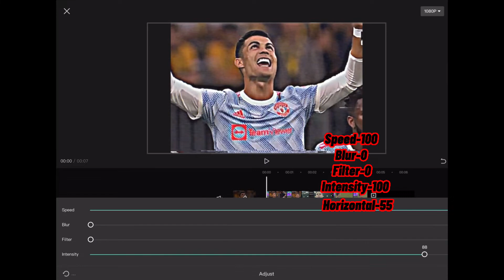How to make a vhs effect in capcut tutorial